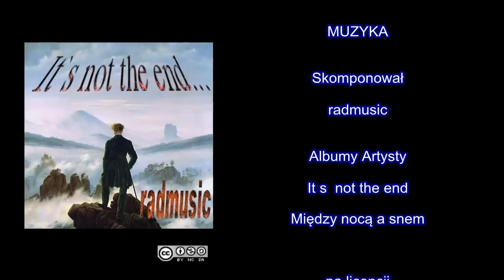Spotkanie Członków Honorowych i Prezydium Okręgu Katowice